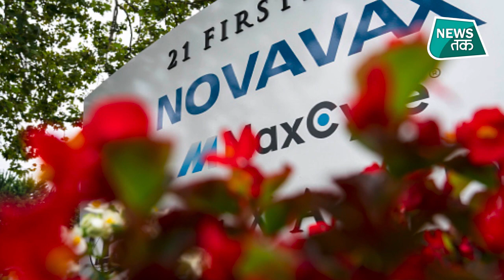Coronavirus Update: Corona vaccine के ट्रायल में हो गई वॉलंटियर की मौत!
कोरोना वायरस से लड़ने के लिए ऑक्सफर्ड यूनिवर्सिटी और AstraZeneca की जिस वैक्सीन से अब तक सबसे ज्यादा उम्मीद लगाई जा रही थी, ब्राजील में उसके तीसरे चरण के ट्रायल में एक वॉलंटिअर की मौत हो गई है। ब्राजील की हेल्थ अथॉरिटी Anvisa ने बुधवार को इस बात की जानकारी दी है। हालांकि, इस वॉलंटिअर को वैक्सीन नहीं दी गई थी और इसलिए वैक्सीन के ट्रायल रोके नहीं जाएंगे।